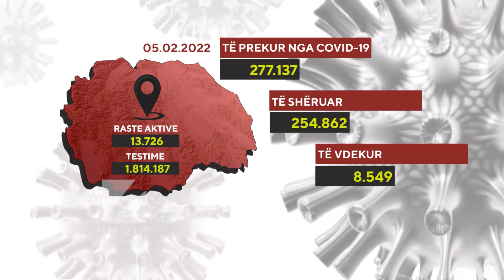MSH: 1.500 RASTE TË REJA, 16 VIKTIMA, 522 TË SHËRUAR